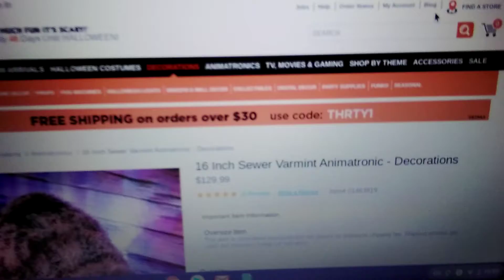sewer varmint spirit halloween animatronic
you can hook up fog to this guy